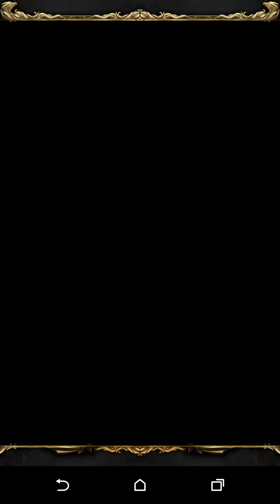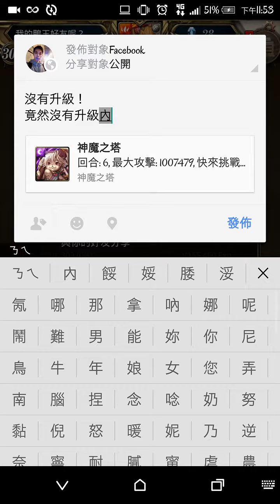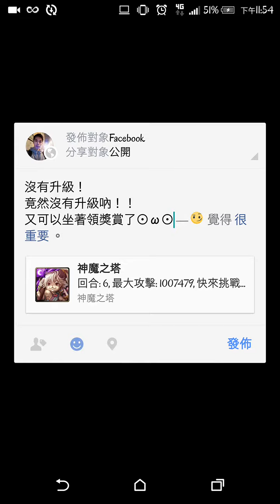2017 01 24